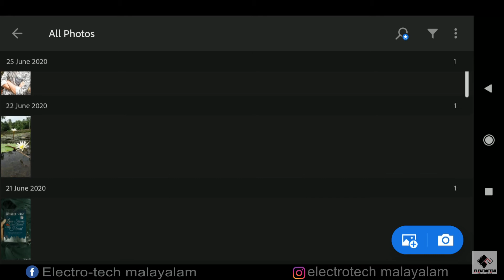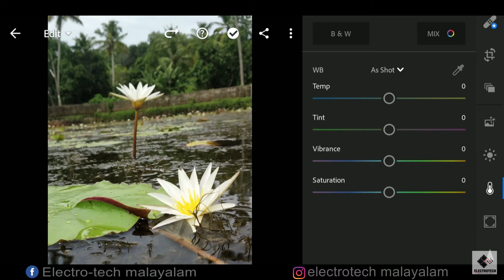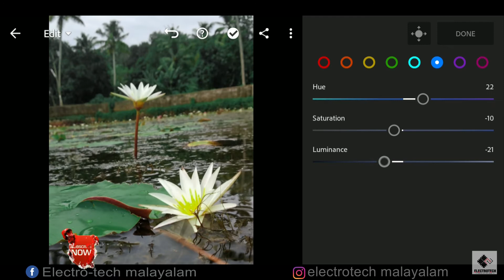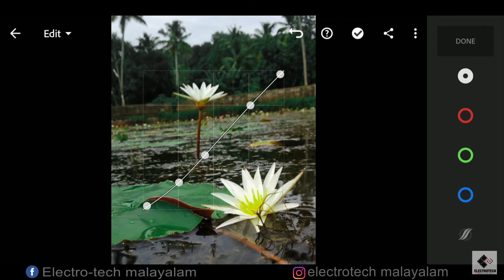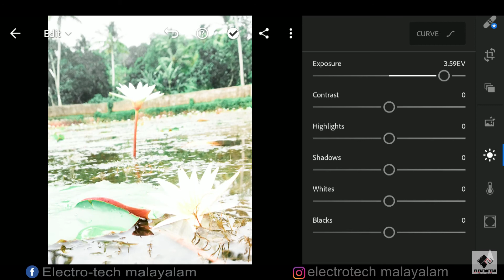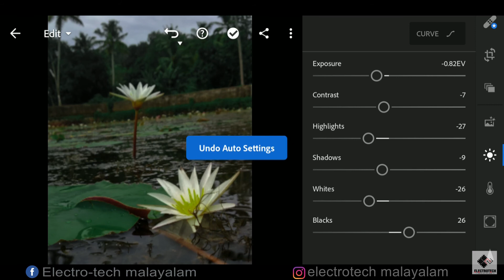നമുക്ക് ഇനി photograpy പഠിക്കാം || ഇതു പൊളിക്കും || 📷📸 Only on Electro_tech malayalam || Tutorial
follow on,

Video maker; Thajes.S